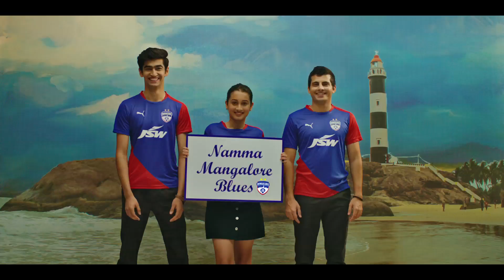Bengaluru FC | Namma Blues Go Marching In!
Come on Bengaluru, it is almost time for the HeroISL to kick-off!

Bring out the flags 🎌 and jerseys 👕 and get behind Bengaluru FC ⚽ 💙